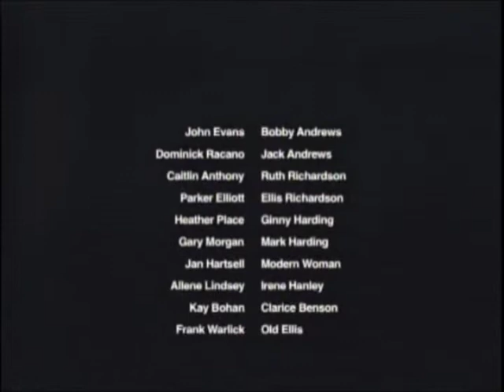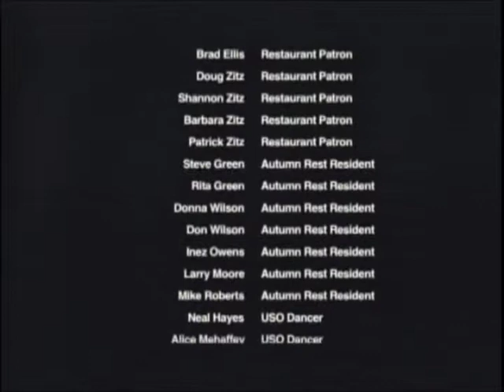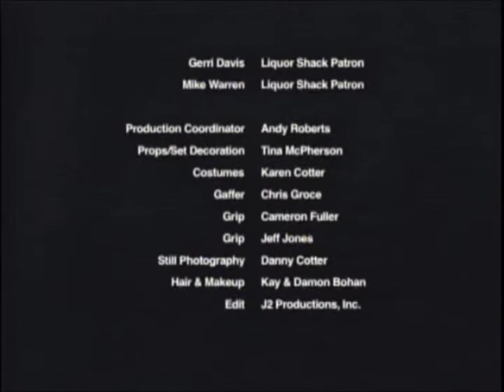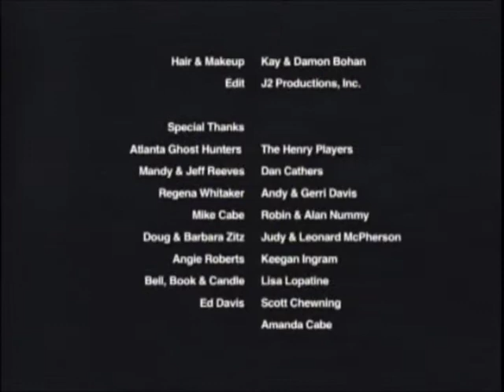Dear Becca - Part 12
Inspired by true events, Dear Becca tells the story of a tormented soul in a small southern town, where family secrets can be deadly.